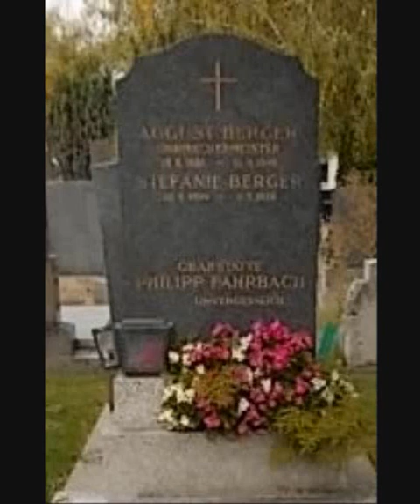Lustige Sprüng, Polka francaise op.307 von Philipp Fahrbach dem Älteren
Es spielen die Wiener Biedermeier Solisten: Hans Grötzer 1.Vl, Jan Eckhard 2.Vl, Wolfgang Jelinek Vla, Mario Schott-Zierotin Kb, Peter Schmidl Kl.                                                                Aufgenommen Juni 1995/Studio Baumgarten.